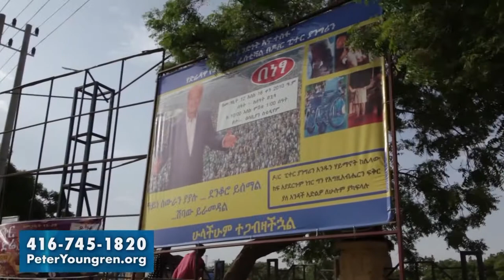Ethiopia shall stretch her hands towards God continues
Ethiopia shall stretch her hands towards God continues on today's telecast.

Would you like to extend your finances towards Gospel Advancement?

Would you like us to pray for you?